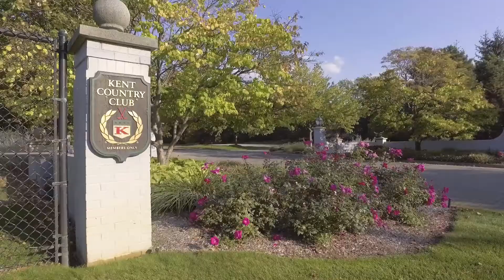Become a Member at Kent Country Club